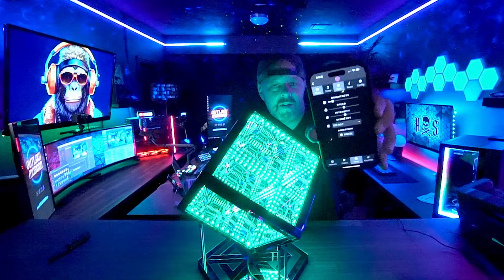Unboxing the HyperCube Infinity Light (Studio Upgrade)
HyperCube 10

Let's check out the HyperCube 10 from HyperSpace Lighting Company. Doing a little upgrade to my studio / setup for live streaming. Adding this light to your setup will really add some RGB life!

Thanks so much Franimal!

MY GEAR

Cameras Used:

Sony A6500
Sony 10-18mm Lens
Sony A7C
Sony 28mm Lens
Sony ZV1

Mics Used:

Wireless Go ll
Rode VideoMic NTG
Rode Lav Mic

Mic Arm:

Elgato Lopro Mic Arm

Mixer:

Rodecaster Pro 2

Lighting:

Godox ES45
Neewer RGB62

LED Lighting

Govee Glide
Govee Hexa Panels
Govee Bulbs
Gove LED Strips
Galaxy Projector

Speakers

Monitor Speakers

Camera Switcher:

Atem Mini Pro

Elgato Streamdeck XL

Computer

CLX Gaming PC:

CLX AMD Ryzen 7

Keyboard

ROYAL KLUDGE RK61

Mouse

Redragon M612

Monitor

Asus ROG 49" Ultrawide